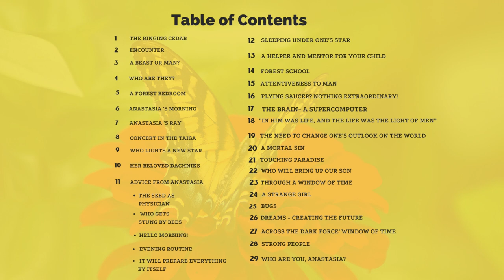Anastasia-Book 1 CH15 Anastasia Attentiveness To Man